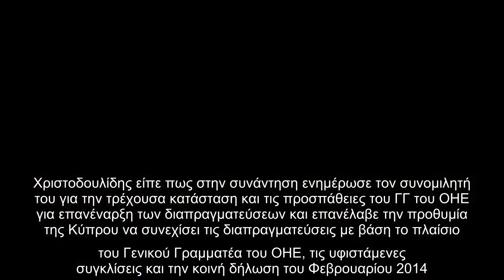Αναστασιάδης προς Τουρκία: Η ειρηνική λύση στο Κυπριακό πρέπει να ικανοποιεί όλους τους Κύπριους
Μήνυμα προς την Τουρκία και προς την τουρκοκυπριακή πλευρά πως αν όντως επιθυμούν ειρηνική επίλυση του Κυπριακού θα πρέπει να βοηθήσουν όχι στο να ικανοποιούνται οι αξιώσεις της Τουρκίας, αλλά, κατά κύριο λόγο, αυτές όλων των Κυπρίων, απηύθυνε σήμερα ο Κύπριος Πρόεδρος Νίκος Αναστασιάδης.  Σε δηλώσεις του στα ΜΜΕ μετά τη συνάντηση του με τον Υπουργό Εξωτερικών της Σλοβενίας κ. Άντζε Λόγκαρ, στην οικία του στη Λεμεσό, ο Πρόεδρος Αναστασιάδης είπε ότι η ελληνοκυπριακή πλευρά διαμηνύει την αποφασιστικότητα και την πολιτική της βούληση να συμμετάσχει σε μια άτυπη συνάντηση χωρίς προϋποθέσεις.  Βεβαίως, πρόσθεσε, απαιτείται όταν θα έρθει η ώρα του ουσιαστικού διαλόγου η απόλυτη ταύτιση με τους κανόνες των Ηνωμένων Εθνών, έτσι ώστε να δημιουργηθούν οι προϋποθέσεις ενός δημιουργικού διαλόγου.  Χριστοδουλίδης: Η ΕΕ έχει ευθύνη να πείσει την Τουρκία να απέχει από παράνομες ενέργειες  Ο Κύπριος υπουργός εξωτερικών Νίκος Χριστοδουλίδης, δήλωσε σήμερα πως "η Κύπρος αγωνίζεται για μια ουσιαστική δι ...